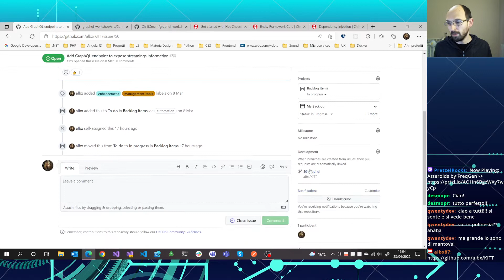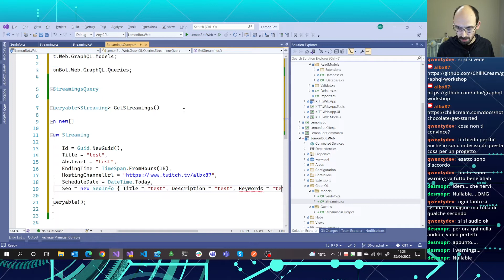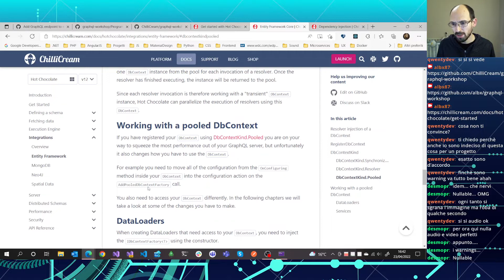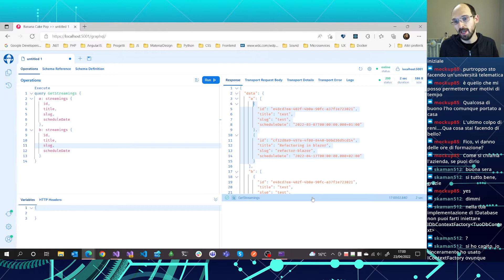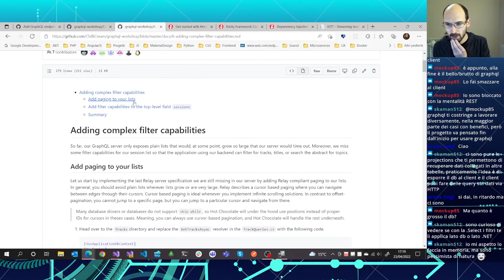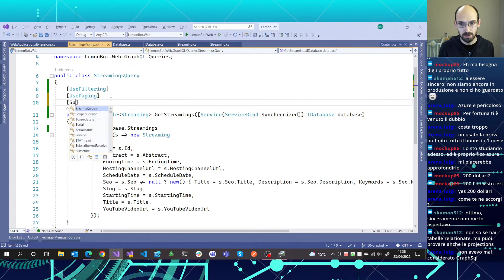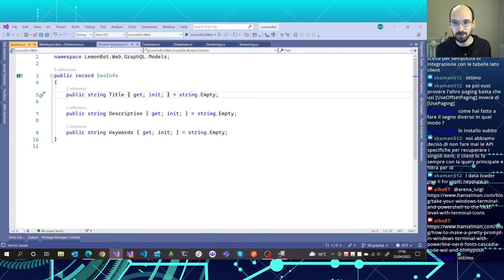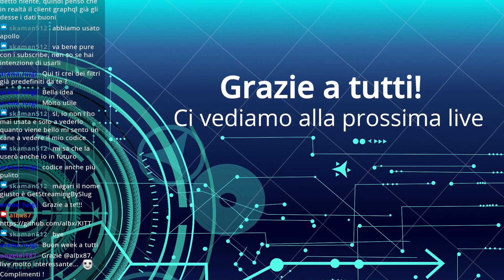Aggiungiamo GraphQL al progetto KITT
Per qualsiasi feedback commentate sotto al video o scrivetemi ai contatti che trovate qui sotto.